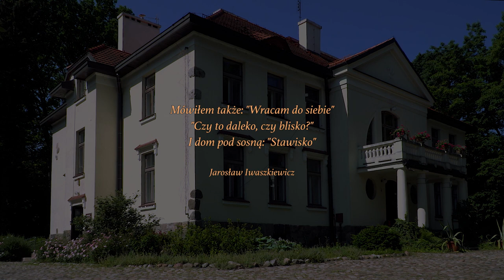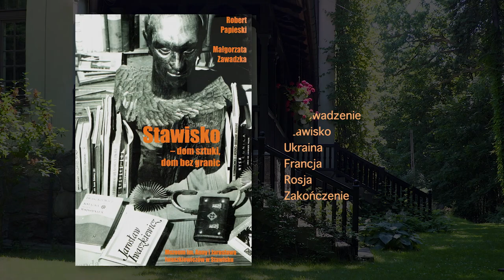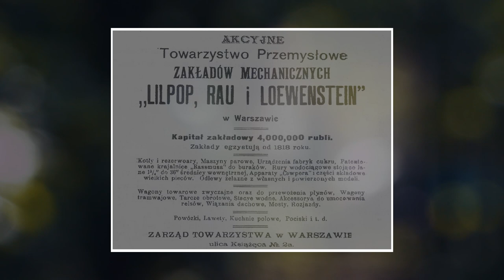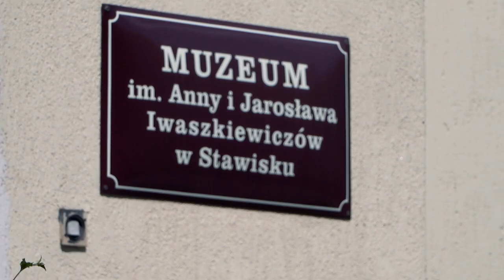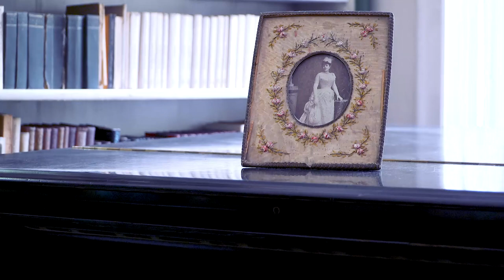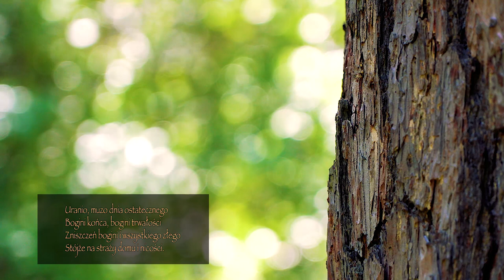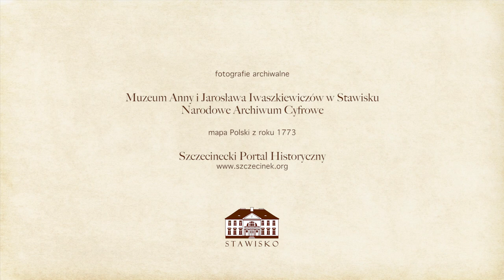STAWISKO - DOM SZTUKI, DOM BEZ GRANIC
Robert Papieski i Małgorzata Zawadzka snują bogato ilustrowaną opowieść o codziennym życiu mieszkańców dworu Stawisko.